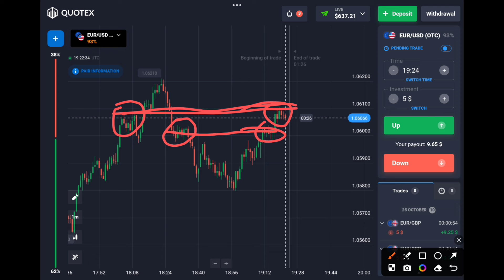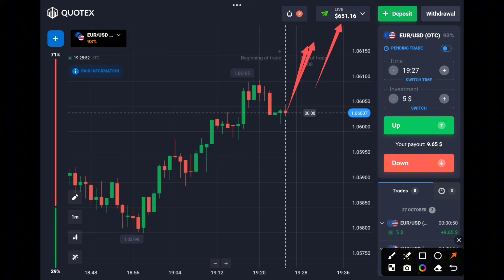Price action trading || Tajul trading zone || Trading course bangla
18+ content

আপনি যদি একটা সফল ট্রেডার হইতে চান অবশ্যই আপনার আর্থিক দিক থেকে একটি ভালো অবস্থানে থাকতে হবে। সব সময় চেষ্টা করবেন বেশি পরিশ্রম করার এবং যে কাজটি করতেছেন মনোযোগ দিয়ে করা তাহলে সফলতা আপনার হাতের মুঠোয় আসবে। আপনাদের যেকোনো সমস্যাতে আমাকে টেলিগ্রামে এসএমএস করবেন আমি চেষ্টা করব সব সময় আপনাদের সমস্যা সমাধানটি করে দেওয়ার। 🥰